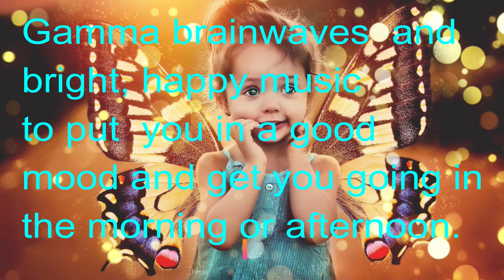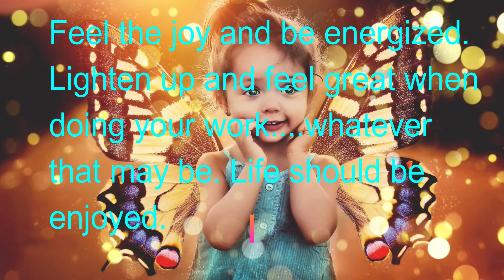Wings | Joy | Energize | Motivation | Mood Elevator | Gamma | Isochronic Tones | Binaural Beats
Fly on high! Move it! Be Happy! Feel the joy and be energized. Lighten up and feel great when doing your work. whatever that may be. Life should be enjoyed.
This session energizers the listener by slowly ramping up from 12 Hz to 45 Hz gamma.
Use this session in the morning or early afternoon to obtain a quick energy boost.
Your eyes can be open or closed for this session.
Once again, this is not a replacement for medical treatment. • If you suffer from epilepsy or are taking medicine or drugs, …then seek advice from your medical practitioner prior to using. • If you are a pregnant woman or you have a pacemaker or are under 16 (as U16s still have developing brains) or are prone to seizures …please do not play this soundtrack. Finally, DO NOT LISTEN TO ANY OF THESE FILES WHILE DRIVING OR OPERATING MACHINERY.
Please note: The sounds and tones here are produced uniquely by me using technology and under licence from Transparent Corporation- License: NP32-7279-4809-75 Music: “Wings” by Nicolai Heidlas Music Creative Commons — Attribution 3.0 Unported— CC BY 3.0 Music provided by Music for Creators